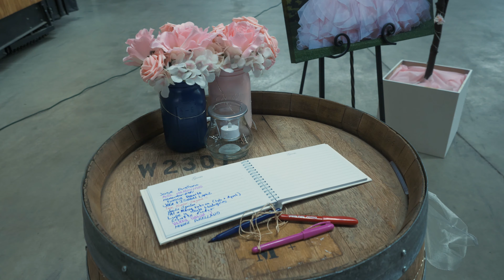Alexandra XV Short Film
Alexandra's Short Film. Enjoy all of this sweet fifteen in 7 Minutes!